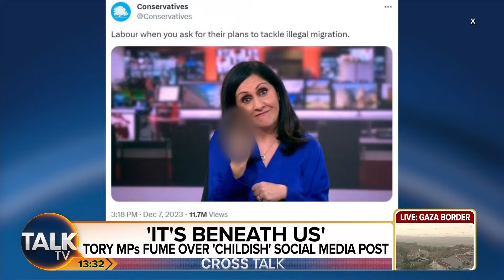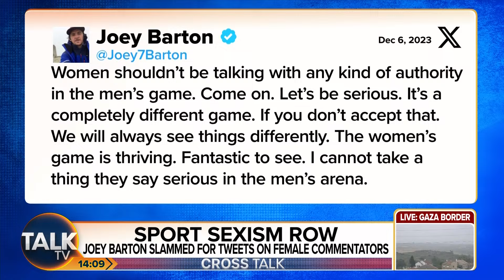CrossTalk with Kevin O'Sullivan and Alex Phillips | 08-Dec-23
CrossTalk will confront the day's biggest news with analysis, fierce debate and feisty humour. Kevin O'Sullivan and Alex Phillips bring their uniquely sharp perspective and focus to the most important stories of the day.